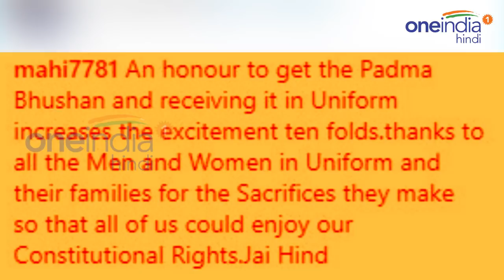MS Dhoni receives Padma Bhushan in Army dress, Here's Why । वनइंडिया हिंदी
Former India captain Mahendra Singh Dhoni was awarded the Padma Bhushan. Dhoni is also known as Captain Cool. Once again, Dhoni won the hearts of everyone. Indeed, during the award ceremony, Dhoni took the award while wearing a Army uniform and pasting the march. During this time, his wife Sakshi Dhoni also became emotional. Dhoni said that why he wore uniform at the award ceremonial

भारतीय क्रिकेट टीम के पूर्व कप्तान महेंद्र सिंह धोनी को पद्मभूषण से नवाजा गया । धोनी वैसे तो कैप्टन कूल के नाम से भी जाने जाते है। एक बार फिर से धोनी ने सबका दिल जीत लिया । दरअसल अवॉर्ड सेरेमनी के दौरान धोनी ने वर्दी पहनकर मार्च पास्ट करते हुए अवॉर्ड लिया । इस दौरान उनकी पत्नी साक्षी धोनी भी भावुक नजर आई । धोनी ने बताया कि अवॉर्ड सेरेमनी में उन्होंने आखिर वर्दी क्यों पहनी ।